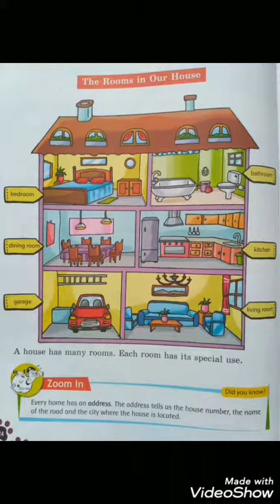Class - 1, Social Studies , Chapter - 4 , Part - 3, Date - 04/07/2020